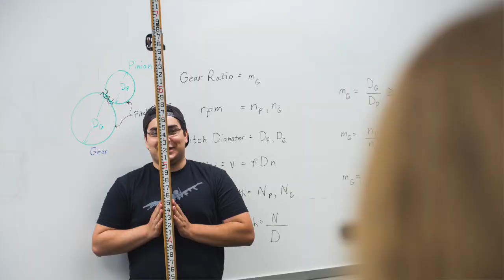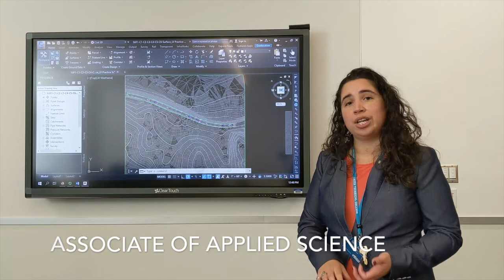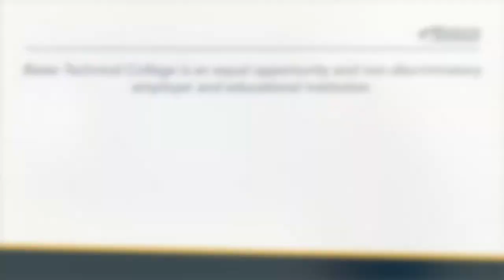Civil and Environmental Engineering Technology